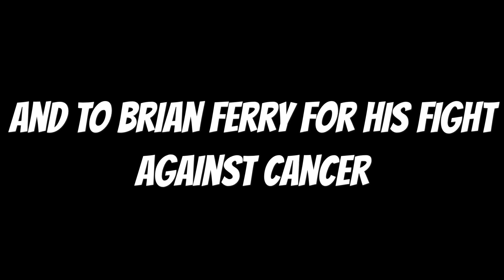Our Hike over Slieve Binnian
May 2019 - the three amigos hike over and round Slieve Binnian in the Mournes NI.